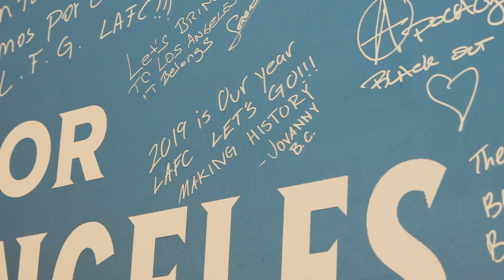LAFC Fans Get Ready For An MLS Cup Run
"These fans bring a different type of energy to the game."

Our record-breaking regular season was just the beginning. Thank you to everyone who joined us yesterday us at our LAFC Playoff Rally.